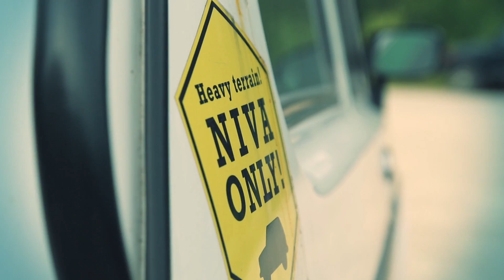Lada 4x4 in Germany